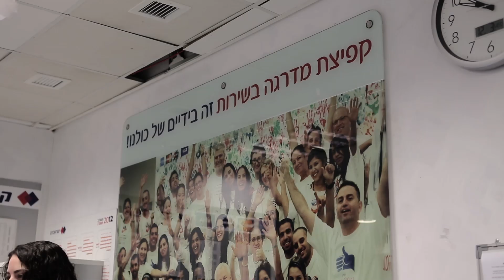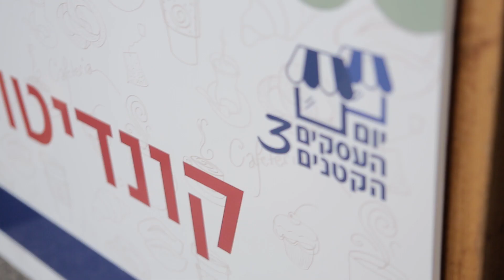כלכליסט TV - לידרס 2: עדן שמעון, ישראכרט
סופרויזר: מאור שלום סויסה
צילום: טל אזולאי
עריכה: הילה גלובינסקי